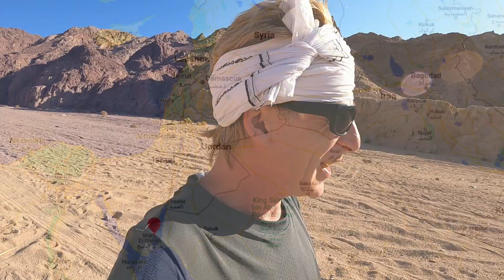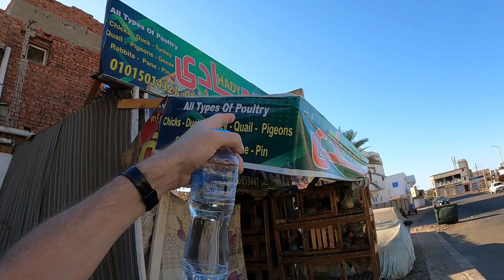Egypt: Beyond Your Wildest Imagination 🇪🇬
Egypt, you either love it or you hate it ... it's raw and it's beautiful!

In this video I'll show you why I came back to Dahab, Egypt, but it’s really best for you to go and experience it for yourself.

Sometimes the most memorable, transformative journeys are the ones that require the most hard work ...

Egypt: Beyond Your Wildest Imagination,  Unbelievable Egypt, Unimaginable Beauty of Egypt, Hidden Wonders of Egypt, Egypt's Untold Treasures, Egypt Unveiled, Experience Egypt like Never Before,  Dahab Tourism, Things to do in Dahab, Dahab Egypt, Solo Travel Egypt, Egypt Tourism, Egypt Street Food